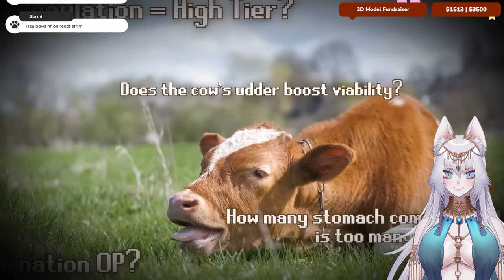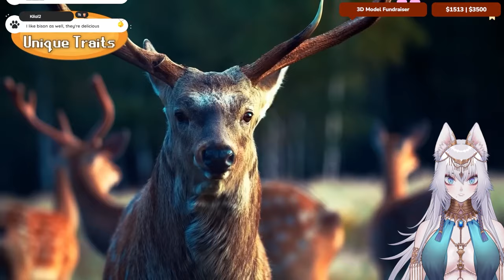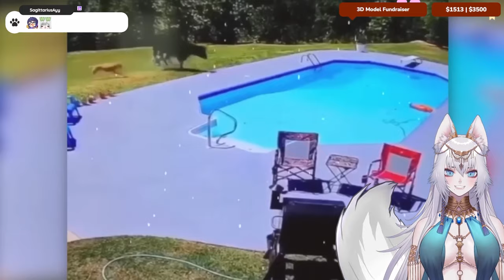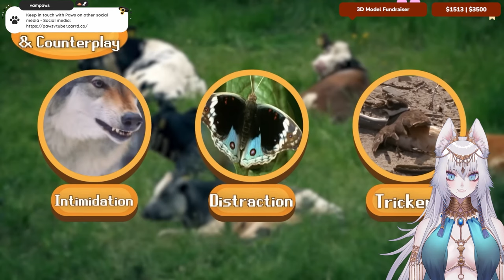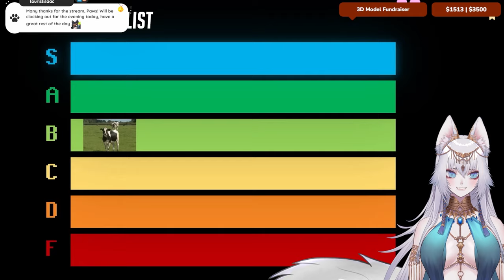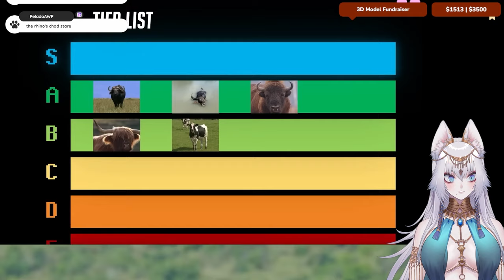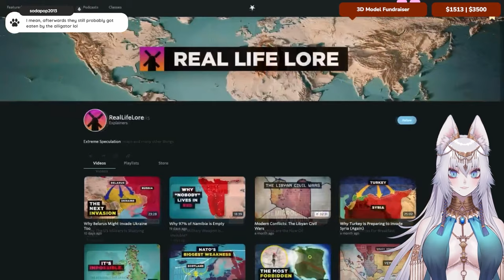Are Cows OP? or just MILK? Tier Zoo Reaction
A tier list of cows and if they are OP or not. Enjoy my reaction to the video by Tier Zoo!